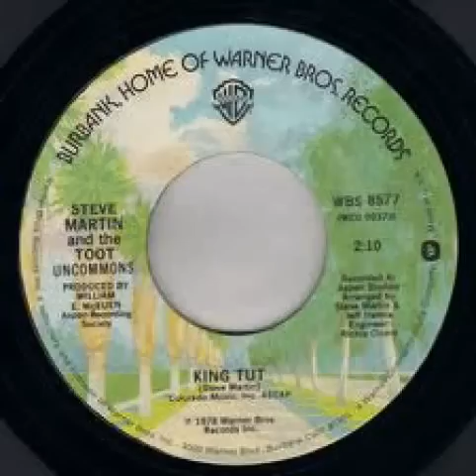"King Tut" - Steve Martin & The Toot Uncommons (1978 Warner Brothers)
Written and performed by Steve Martin (1945-). Produced by William E. McEuen. Recorded at Aspen Studios. Arranged by Steve Martin & Jeff Hanna. Richie Cicero, Engineer. The other side is "Sally Goodin"/"Hoedown At Alice's" by Steve Martin.